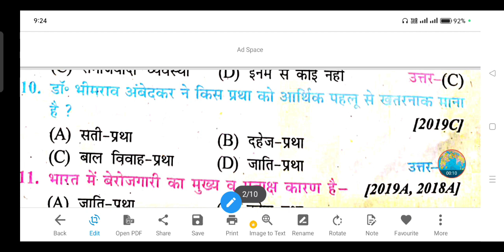डॉ. भीमराव अंबेदकर ने किस प्रथा को आर्थिक पहलू से खतरनाक माना है ?